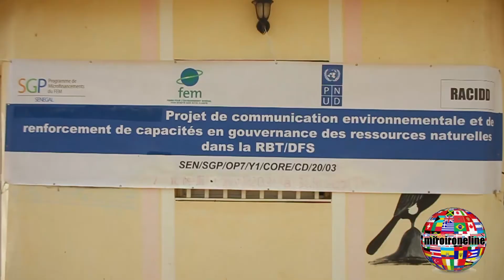Langue de Barbarie Le Raccid Sensibilise sur les Dangers des Dechets Plastiques sur la Biodiversite